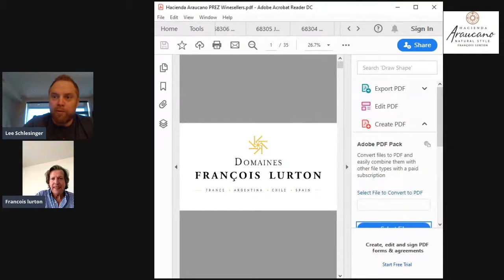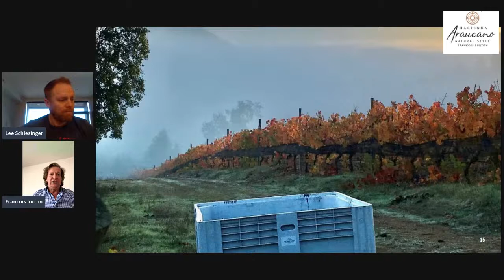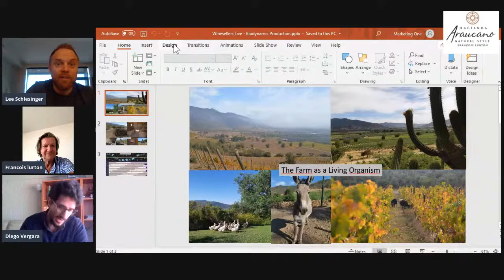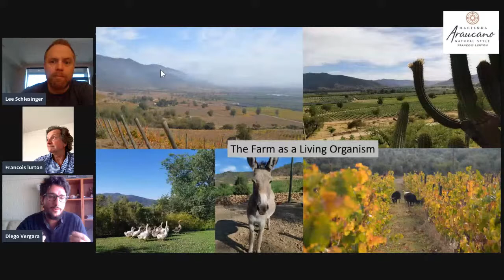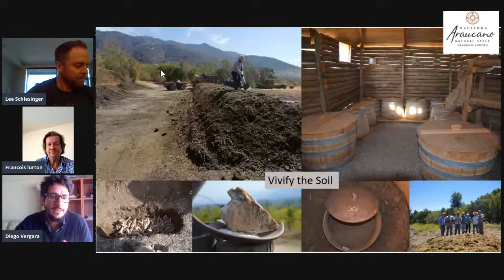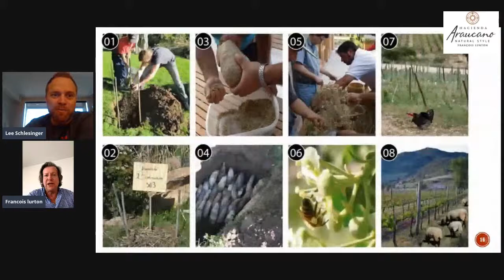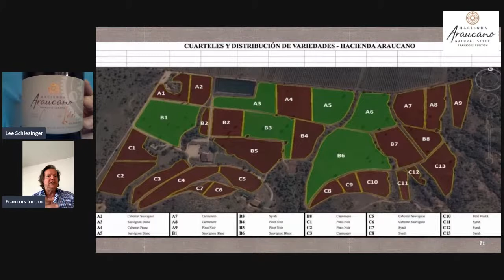Virtual Tasting with Francois Lurton of Hacienda Araucano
Join us with legendary winemaker, Francois Lurton, for a tasting of his Chilean property, Hacienda Araucano.  We'll talk about the biodynamic estate property and taste three wines: Humo Blanco Sauvignon Blanc, Humo Blanco Pinot Noir and Clos de Lolol.